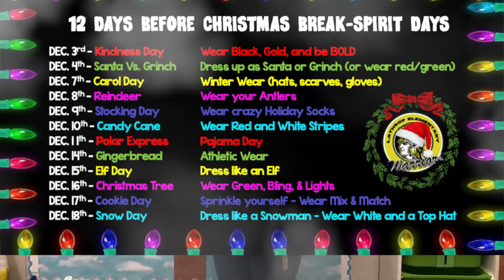Weekly Warrior Wrap-Up Dec 11